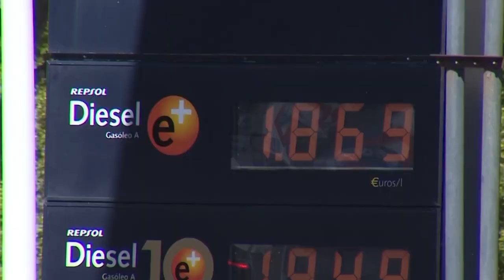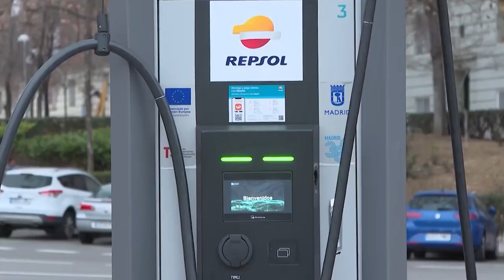💥Repsol amenaza con marcharsesi se consuman los pactos fiscales contra las empresas del PSOE y Sumar